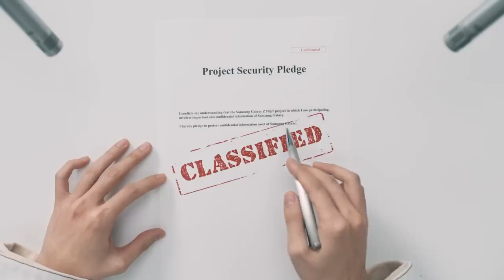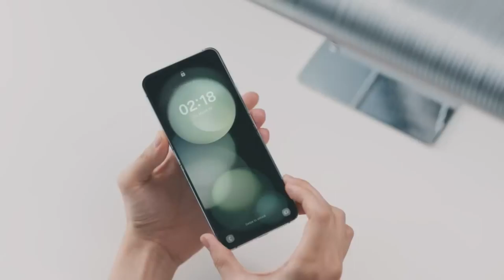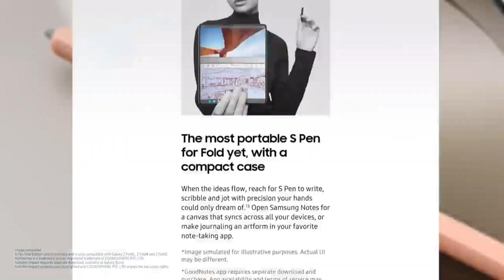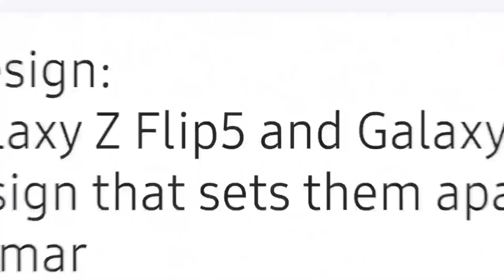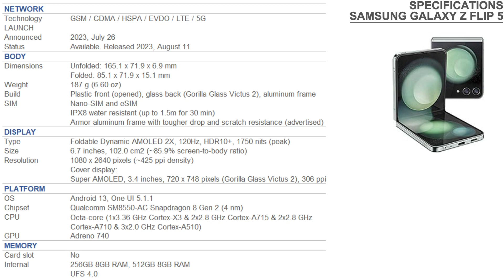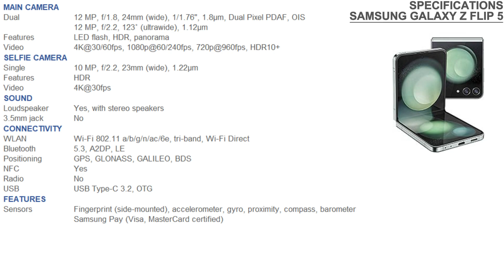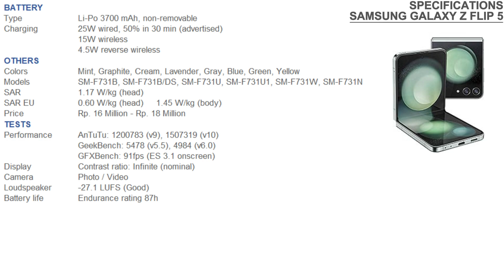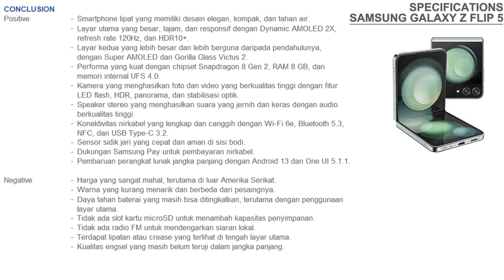REVIEW SAMSUNG Z FLIP 5 | APA KELEBIHAN DAN KEKURANGANNYA ???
Apakah Anda penasaran dengan smartphone lipat terbaru dari Samsung? Dalam video ini, saya akan mengulas Samsung Galaxy Z Flip 5, smartphone lipat dengan layar luar yang lebih besar dan lebih berguna. Saya akan menunjukkan fitur dan spesifikasi utama dari smartphone ini, seperti desain, layar, kamera, performa, baterai, dan lain-lain. Saya juga akan membandingkan smartphone ini dengan pesaingnya, seperti Motorola Razr+ dan Oppo Find X Fold. Apakah Samsung Galaxy Z Flip 5 layak untuk dibeli dengan harga yang mahal? Simak video ini sampai habis untuk mengetahui jawabannya.

Timestamp :
00:00 Intro
00:15 Review
04:45 Specifications
13:45 Conclusion
16:06 Outro